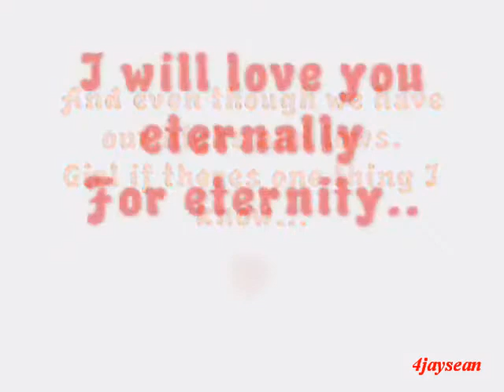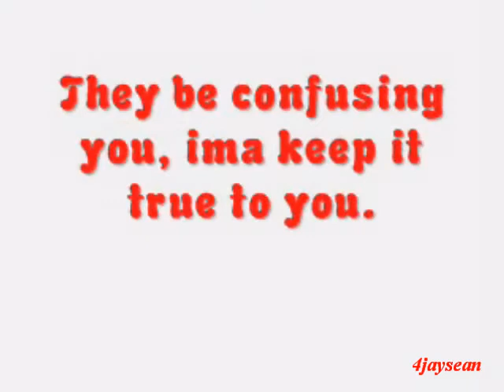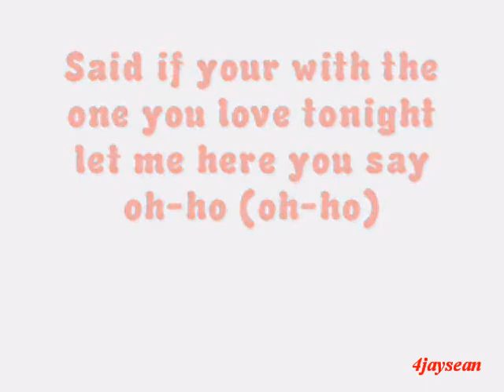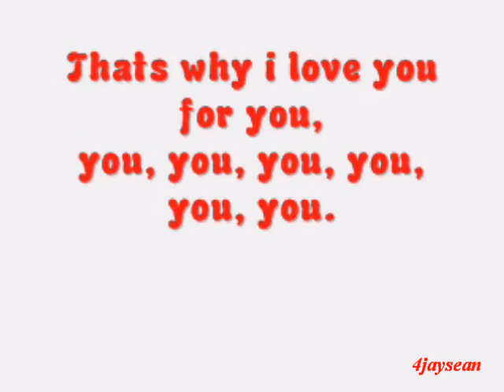Eternity (Love Like This) Full Lyrics - Jay Sean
Jay Sean's song Eternity with the full lyrics. Amazing, and cute song! =] - I luv u Jay! :)

|Feedback/Questions|

Formspring | Ask me something?

All credit to whoever's effects, pictures, music, and videos I use.